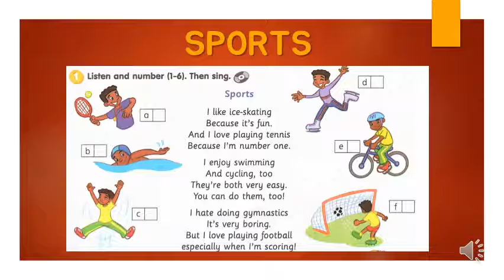SPORTS (UNIT 9 : GET ACTIVE!)